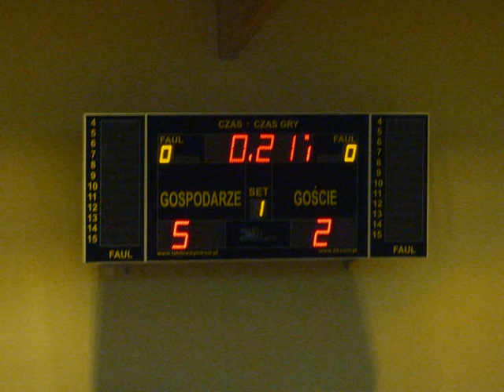PANORAMA JAROSŁAWIEC ORŁY WALCZAKA SMARDZEWO 25 01 2009